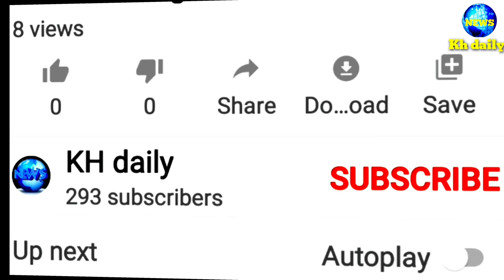រឿងកាន់តែធំ!មិនគួរអោយជឿលោក ព្រាប សុវត្ថិ ខឹងពេកក៏បបួលអ្នកភូមិវាស់ដីបាញ់គ្នាHot News